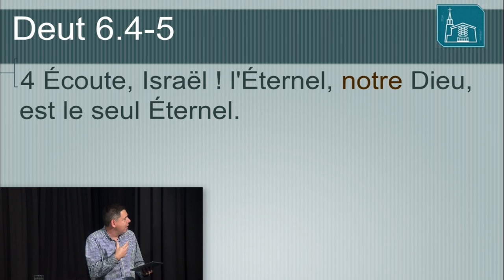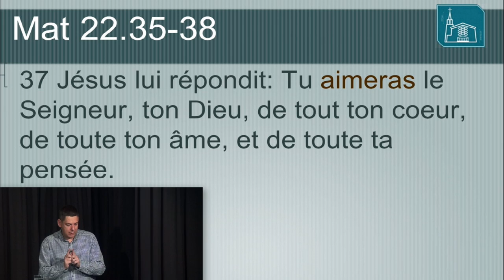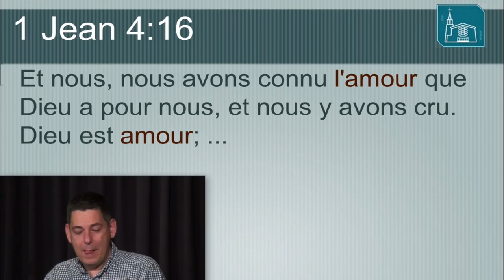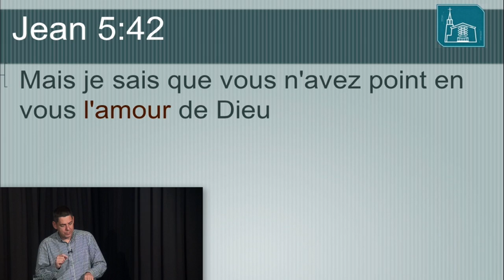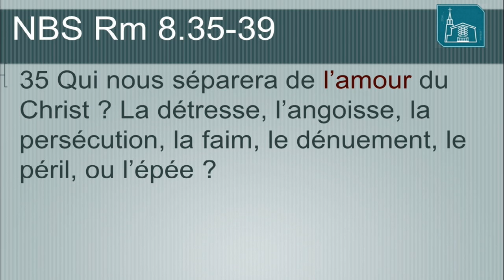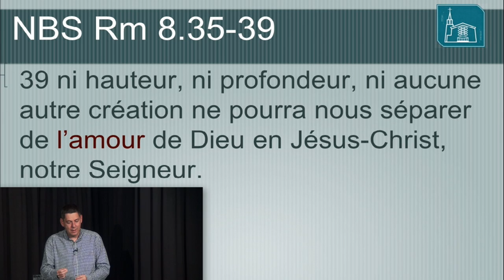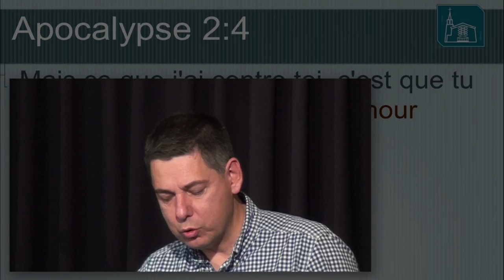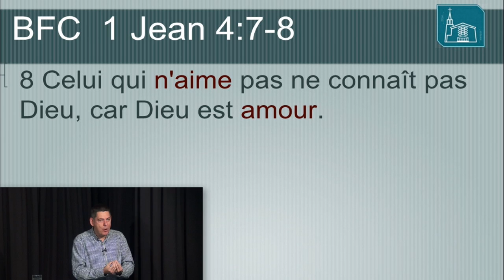H13-E-eMiss-DR-05-01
Une émission diffusée sur TvCogeco à Drummondville par l'Église de Pentecôte de Drummondville